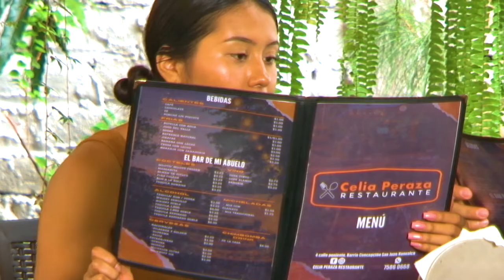Descubramos en El Municipio de San Juan Nonualco/ CELIA PERAZA RESTAURANTE